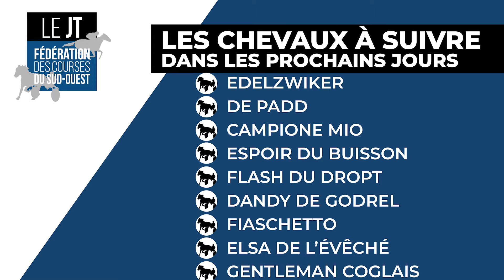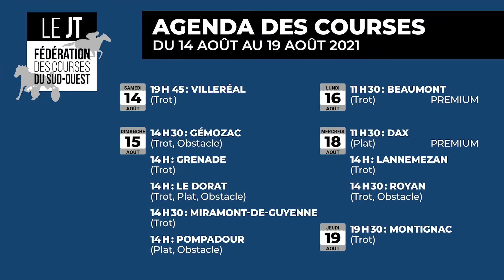JT#47 – 12/08/2021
Présentation : Flavien Pianu

Au sommaire :
- Grenade : plein feu sur le 15 août !
- Pompadour : la Cité du cheval fait son show ce week-end
- Retour aux courses / Agenda / Chevaux à suivre

Notre invité :
Jean-Sebastien Seigne, président de la société des courses de Grenade-sur-Garonne